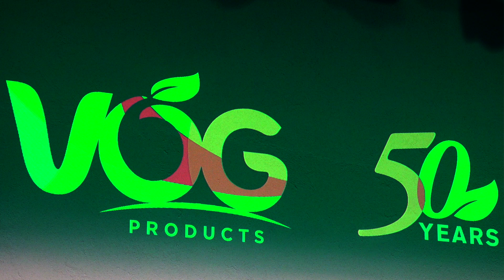50 Jahre VOG Products Leifers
Der Obstverarbeitungsbetrieb VOG Products feierte am 1. September 2017 sein 50. Gründungsjubiläum im Genossenschaftssitz in Leifers. VOG Products wurde 1967 von über 30 Obstgenossenschaften gegründet und gehört heute zu Europas führenden Obstverarbeitern.